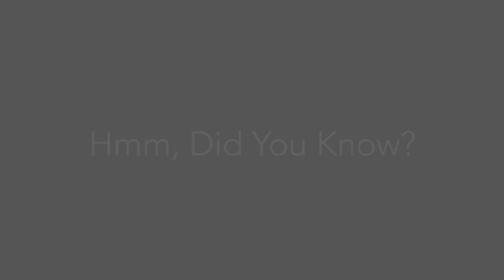420MEDIA Takes Cannabis Education To Primetime TV!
30-Second Spots Aired During Primetime On BRAVO, Discovery and The History Channel, Dispelling the Stigma of Cannabis In A Groundbreaking Cannabis Educational and Awareness Campaign, “Hmm Did You Know” featuring 7th Term Senator from the US Virgin Islands Positive TA Nelson educating about the benefits of cannabis.

Humboldt Grace, Nature Nurse, Curved Papers, MJBA, and Age Vital.